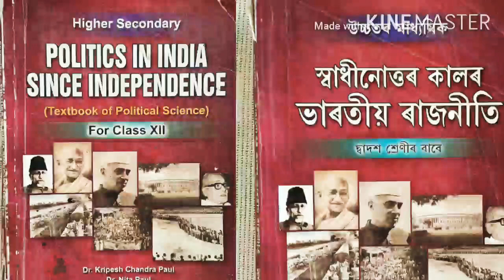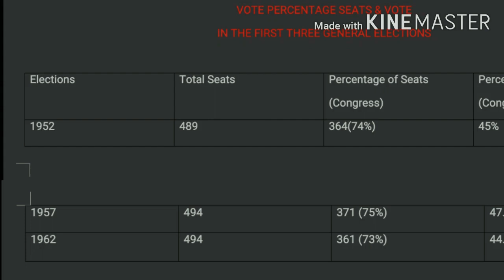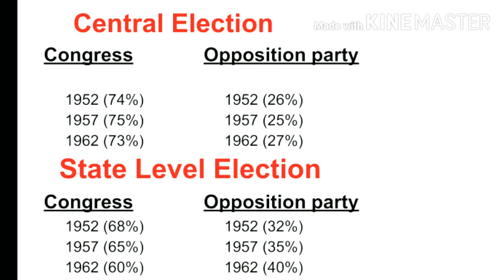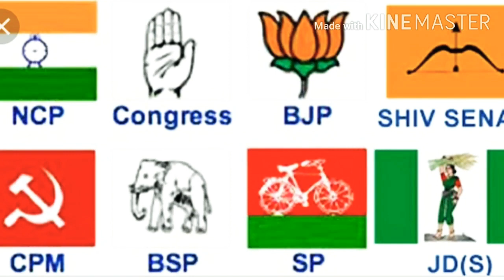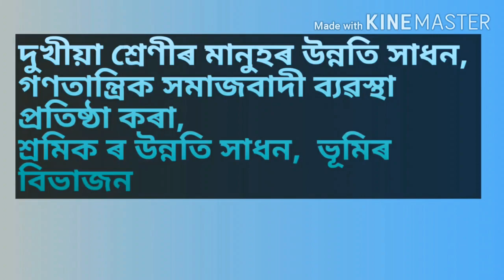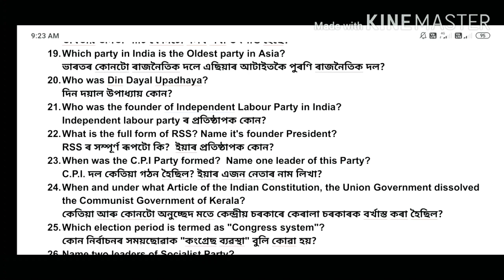Tutorial No-4, Era of One-Party Dominance, Political Science of H.S 2nd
মই আজি এটা নতুন Video লৈ তোমাকৰ সন্মুখত আহিছো… আজি মই তোমালোকৰ H.S 2nd Year ৰ Political Science ৰ Part-B ৰ Unit-I Era of One-Party Dominance ৰ ওপৰত Video বনালো….

আশা কৰোঁ Video টো ভাল লাগিব ……..

Video ভাল লাগিলে Like 👍, Comment and Shear কৰিবলৈ নাপাহৰিব……...